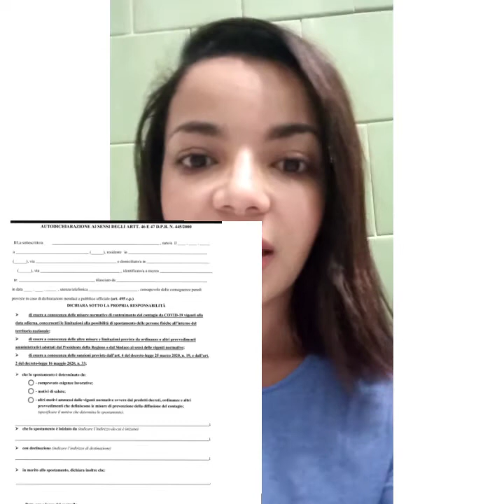Segundo lockdown na Itália, 6 de novembro de 2020. Resumo das medidas do novo decreto.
Quarentena na Itália